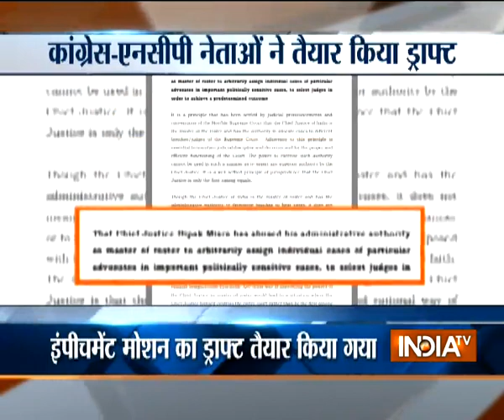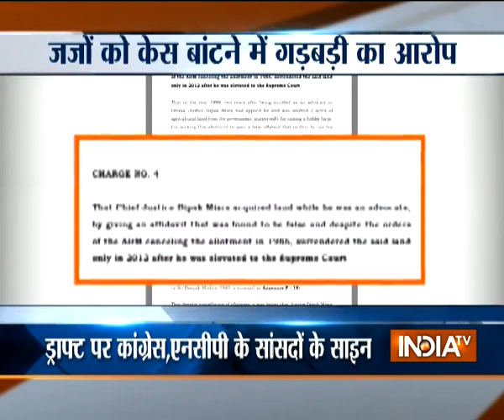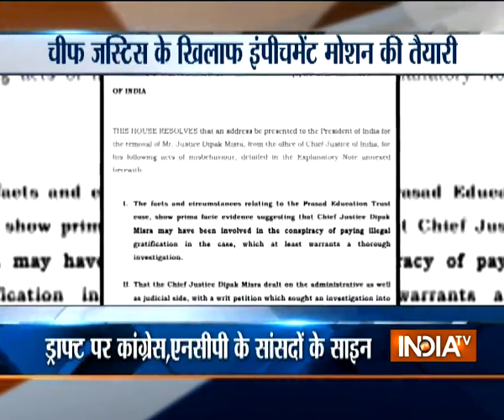'Opposition parties signing proposal on impeachment motion against CJI Dipak Misra'